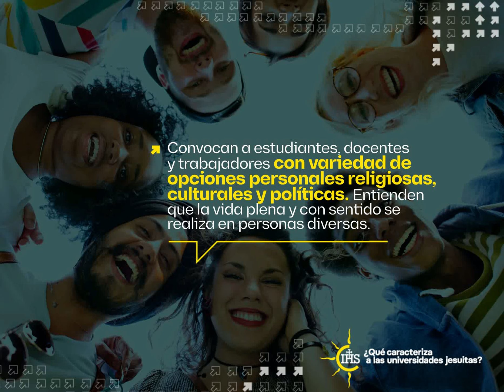¿Qué caracteriza a las universidades jesuitas?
Conoce los principales ejes que rigen a las universidades de esta red, a la cual pertenece la Universidad Antonio Ruiz de Montoya.